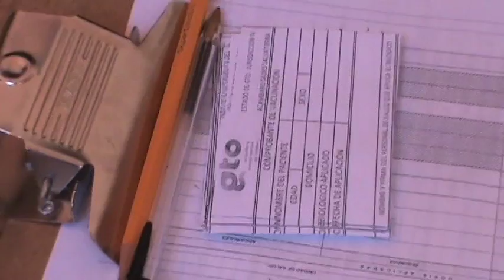Salvatierra, Gto. Vacunan contra la influenza a empleados municipales